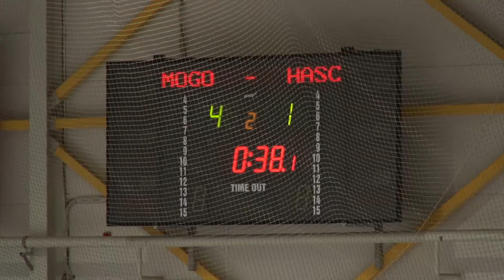HK Mogo - HASC 6:1 06.09.2014.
HK Mogo savā pirmajā Latvijas čempionāta spēlē ar 6:1 uzvarēja Jūrmalas HASC. Divus vārtus HK Mogo labā guva Jānis Zaka, pa vieniem Livars Lāns, Sergejs Teluškins, Sergejs Durdins un Vladimirs Mamonovs.